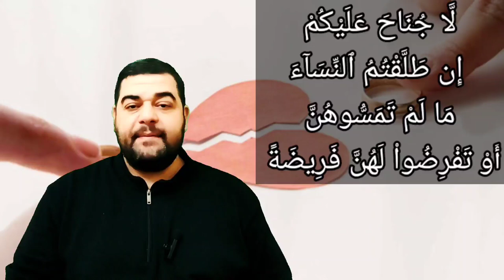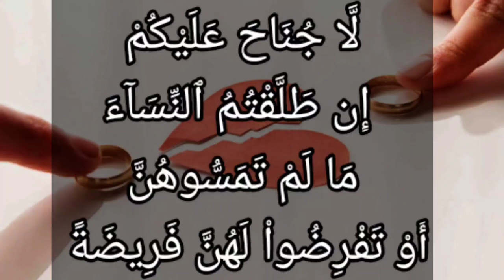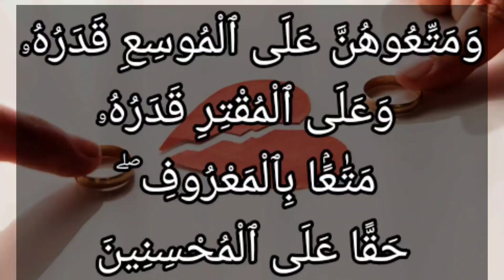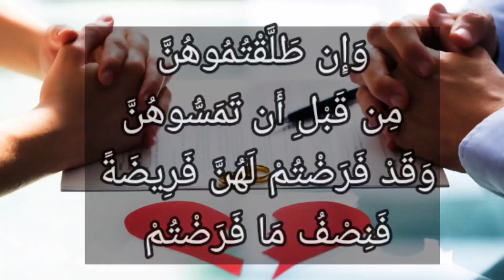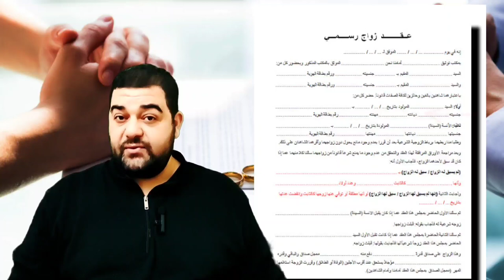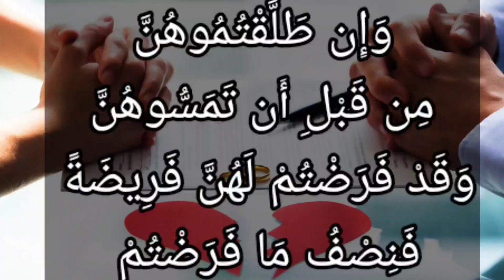حقوق المطلقات غير المدخول بهن غير المفروض لهن فريضة و المفروض لهن فريضة أو مهر أو صداق بسورة البقرة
لَّا جُنَاحَ عَلَيْكُمْ إِن طَلَّقْتُمُ ٱلنِّسَآءَ مَا لَمْ تَمَسُّوهُنَّ أَوْ تَفْرِضُواْ لَهُنَّ فَرِيضَةً ۚ وَمَتِّعُوهُنَّ عَلَى ٱلْمُوسِعِ قَدَرُهُۥ وَعَلَى ٱلْمُقْتِرِ قَدَرُهُۥ مَتَٰعًۢا بِٱلْمَعْرُوفِ ۖ حَقًّا عَلَى ٱلْمُحْسِنِينَ

التفسير الميسر : لا إثم عليكم -أيها الأزواج- إن طلقتم النساء بعد العقد عليهن، وقبل أن تجامعوهن، أو تحددوا مهرًا لهن، ومتِّعوهن بشيء ينتفعن به جبرًا لهن، ودفعًا لوحشة الطلاق، وإزالة للأحقاد. وهذه المتعة تجب بحسب حال الرجل المطلِّق: على الغني قَدْر سَعَة رزقه، وعلى الفقير قَدْر ما يملكه، متاعًا على الوجه المعروف شرعًا، وهو حق ثابت على الذين يحسنون إلى المطلقات وإلى أنفسهم بطاعة الله.

وَإِن طَلَّقْتُمُوهُنَّ مِن قَبْلِ أَن تَمَسُّوهُنَّ وَقَدْ فَرَضْتُمْ لَهُنَّ فَرِيضَةً فَنِصْفُ مَا فَرَضْتُمْ إِلَّآ أَن يَعْفُونَ أَوْ يَعْفُوَاْ ٱلَّذِى بِيَدِهِۦ عُقْدَةُ ٱلنِّكَاحِ ۚ وَأَن تَعْفُوٓاْ أَقْرَبُ لِلتَّقْوَىٰ ۚ وَلَا تَنسَوُاْ ٱلْفَضْلَ بَيْنَكُمْ ۚ إِنَّ ٱللَّهَ بِمَا تَعْمَلُونَ بَصِيرٌ

التفسير الميسر : وإن طلَّقتم النساء بعد العقد عليهن، ولم تجامعوهن، ولكنكم ألزمتم أنفسكم بمهر محدد لهن، فيجب عليكم أن تعطوهن نصف المهر المتفق عليه، إلا أنْ تُسامِح المطلقات، فيتركن نصف المهر المستحق لهن، أو يسمح الزوج بأن يترك للمطلقة المهر كله، وتسامحكم أيها الرجال والنساء أقرب إلى خشية الله وطاعته، ولا تنسوا -أيها الناس- الفضل والإحسان بينكم، وهو إعطاء ما ليس بواجب عليكم، والتسامح في الحقوق. إن الله بما تعملون بصير، يُرغِّبكم في المعروف، ويحثُّكم على الفضل